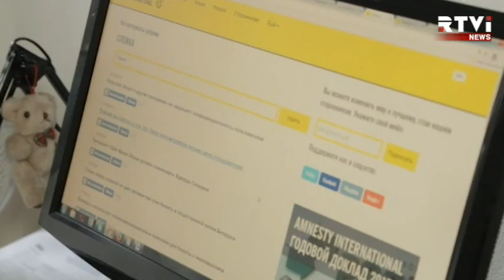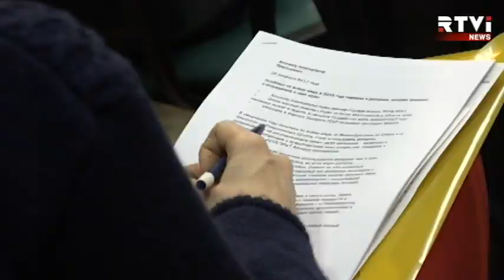Amnesty International: cитуация с правами человека в России ухудшилась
«Ситуация с правами человека в России за минувший год ухудшилась». К такому выводу в своем традиционном докладе пришли правозащитники Amnesty International. Речь идет о репрессивных законах и ограничении свободы мнений и собраний. Впрочем, тенденция на ухудшение ситуации с правами человека в 2016 году наблюдаются и за пределами России. С подробностями — Николай Старобахин из Москвы.